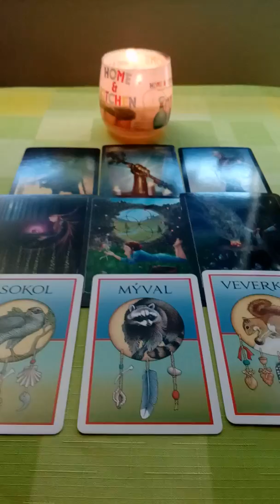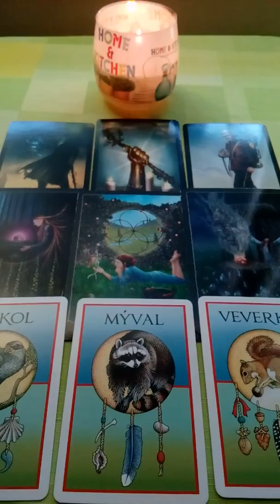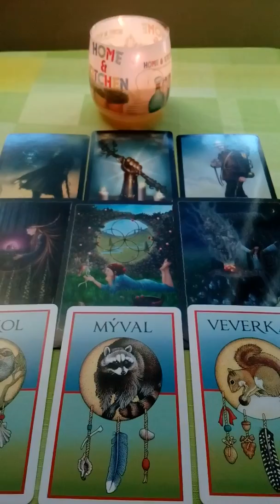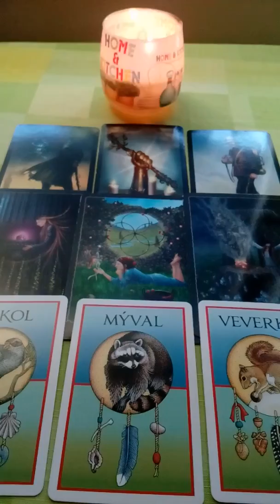Vahy vyklad na pristi tyden